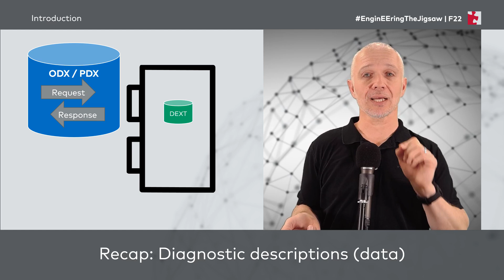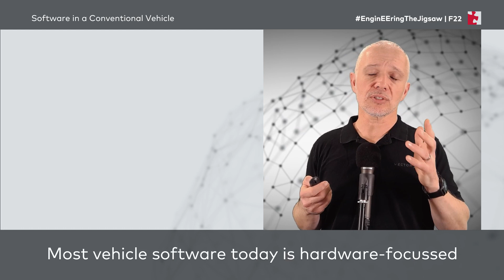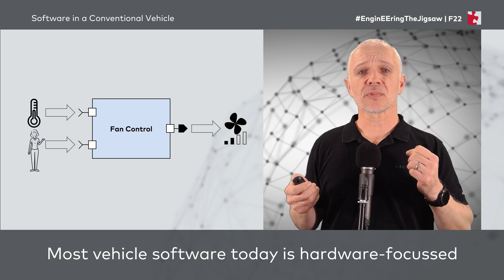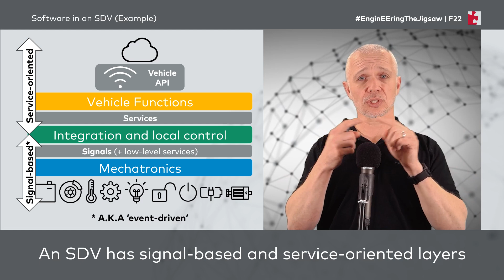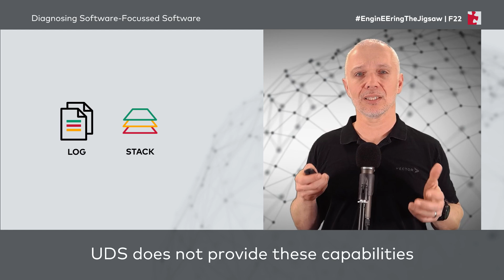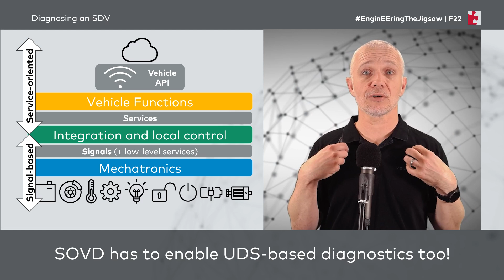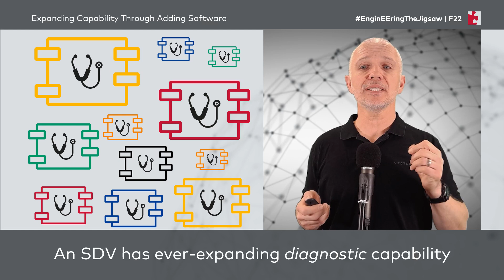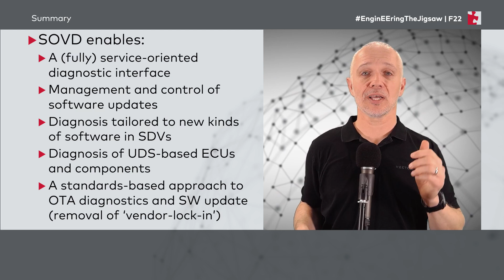Service-Oriented Vehicle Diagnostics: What Is SOVD? | EnginEEringTheJigsaw | F22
Software-defined vehicles present new challenges and opportunities for vehicle diagnostics and software updates. How do you diagnose a vehicle when its software content can change at any time? How do you retrieve stack traces during development and log files during operation? Is there a way to build observability into your embedded systems? What standards and out-of-the-box solutions can help you deliver diagnostic capability in such an environment? Join us for this episode and learn all about the "Service-Oriented Vehicle Diagnostics" (SOVD) project, which was launched in ASAM in 2019.

CONNECT WITH ENGINEERING THE JIGSAW

EnginEEringTheJigsaw is a new series from VectorInformatik that explains the technologies and concepts that are being built into the electrical/electronic (‘E/E’) systems of modern vehicles, and how Vector helps engineers to simplify their daily work

To help you approach the episodes, we are grading them according to the level of content, as ‘foundation’, ‘intermediate’ or ‘advanced’. For more information on the series, please watch our introduction episode

Please get in touch with us if you want to suggest topics relevant to modern vehicle E/E systems that you’d like us to cover, or if you have any questions on the content

Of course, we are also happy if you write a comment directly here under the video!

FURTHER RESOURCES

Get Ready for SDV! We help you to realize your SoftwareDefinedVehicle